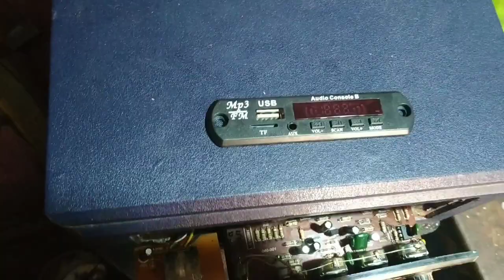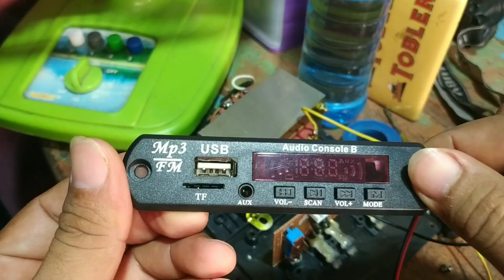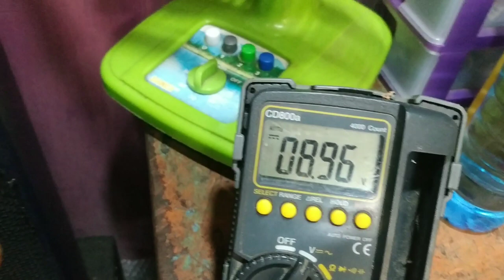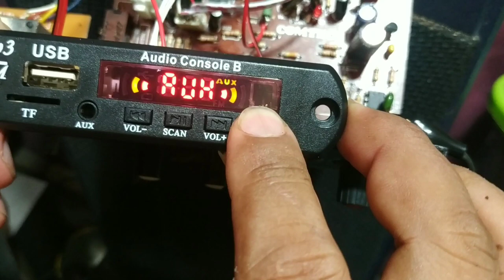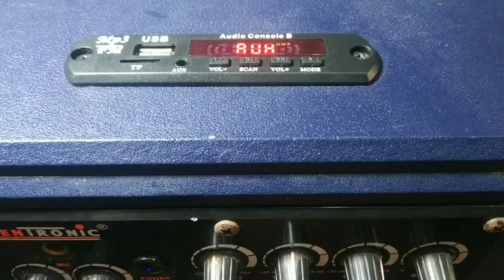CARA PASANG MODUL MP3 BLUETOOTH DI AKTIF SPEAKER#bluetooth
video tutorial pemasangan modul mp3 bluetooth di aktif speaker merk centronic dengan kit rangkaian aktif speaker COMTECH ,,,selamat menonton.